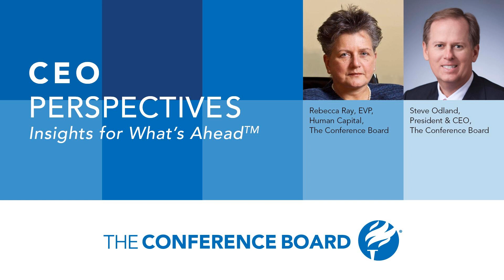Telling Your Human Capital Story | CEO Perspectives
In this episode of CEO Perspectives, The Conference Board President and CEO Steve Odland, and Rebecca Ray, Executive Vice President of Human Capital at The Conference Board, discuss how businesses can—and should—tell the story of their human capital strategy. Tune in to find out:

  Why is it increasingly important to measure and share your human capital strategy with a range of stakeholders? What should businesses consider disclosing about their human capital? How should businesses determine which metrics to look at and which to share? What are the key components of a human capital strategy? How can you create a narrative around your strategy and communicate it to a variety of stakeholders?